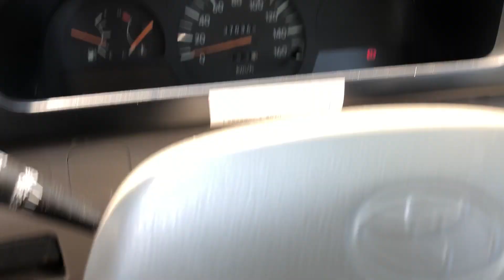SM-1933, TOYOTA COASTER BUS, MODEL HZB50, ENGINE 1HZ